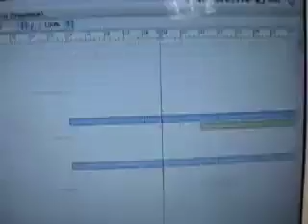Big Things Poppin' [Do It] Chopped Remake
Bleek Beats chopped up a portion of Big Things Poppin and Flipped it into a hot Dirty South Track. Chopped in Recycle and Beat made in Reason